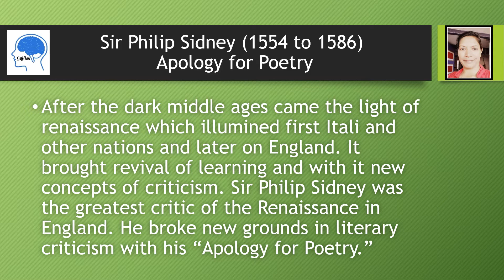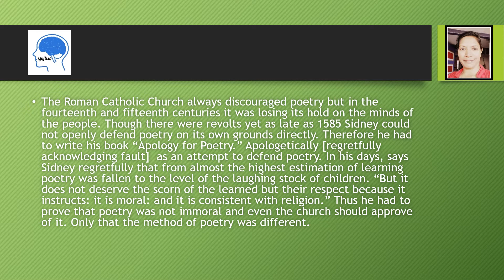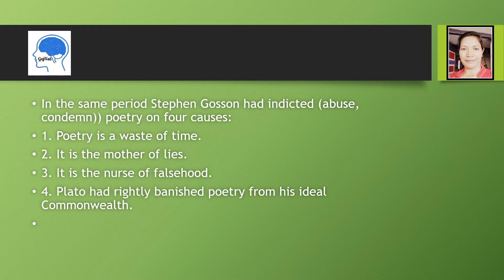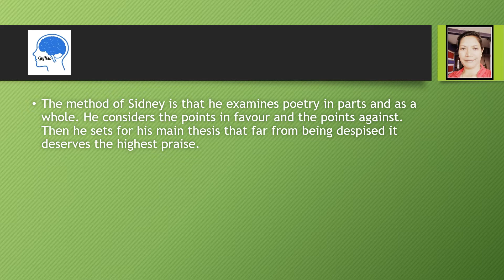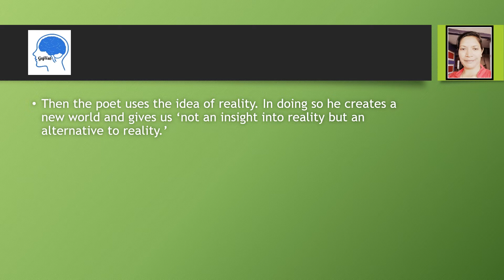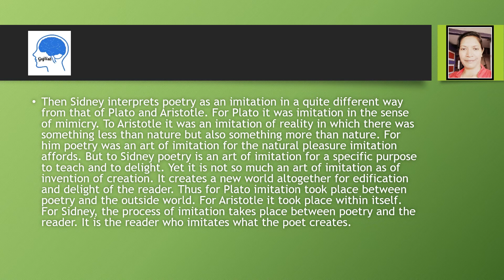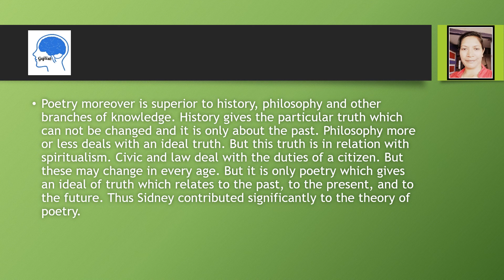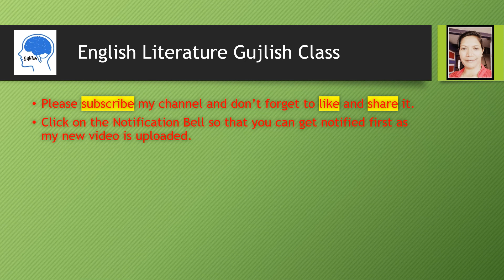Sidney in English TYBA P-16